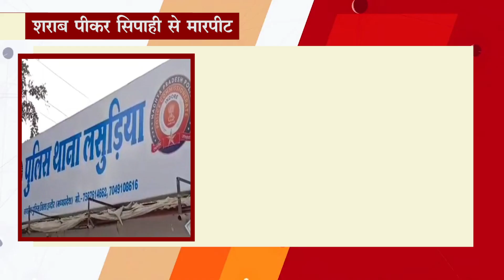शराब पीकर सिपाही से मारपीट || Global Herald News